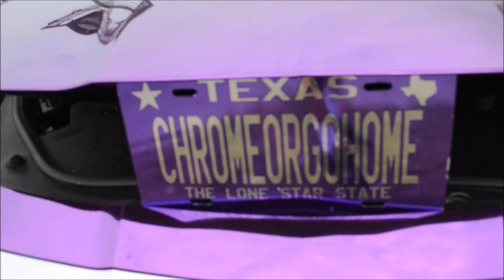DJ Nuff Said Screw Pat and Ke MLK Mix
Hit up @Da_Butcha for music/video request